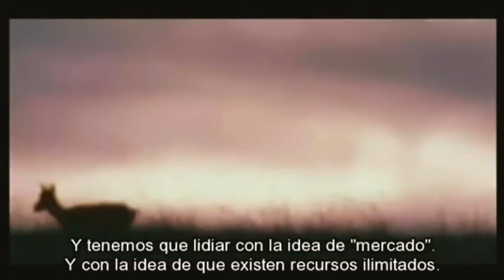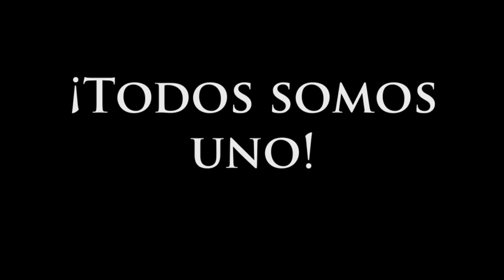Todos somos Uno, sub. español We are all one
We are all One, es un pequeño y excelente video que nos invita a reflexionar sobre nuestra relación con los demás, plantas, el planeta y el resto de animales. Narrado y realizado por Floyd Red Crow Westerman (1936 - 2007) nativo americano nacido en la reserva Sioux de Lake Traverse en Dakota del Sur. En vida se desempeñó como un importante activista reconocido defensor de las causas de los pueblos originarios.

Creditos
Floyd Red Crow Westerman

invitamos a unirse y apoyar a esta misión que busca difundir conocimiento del Eterno. Puedes apoyarnos: regalándonos un like, compartiendo los videos o el canal, o
 uniéndote como miembro del canal en el botón azul.